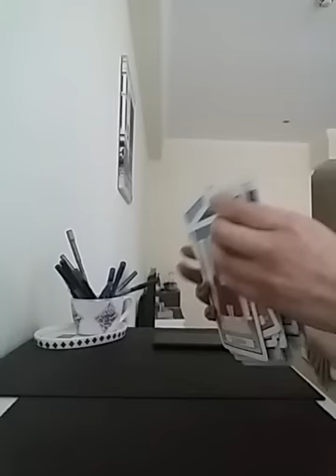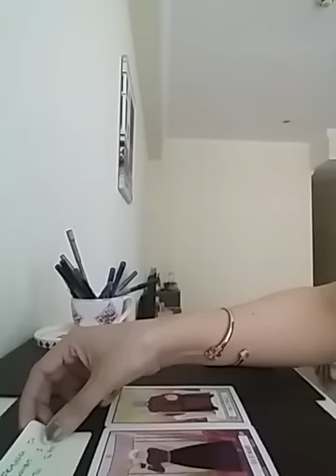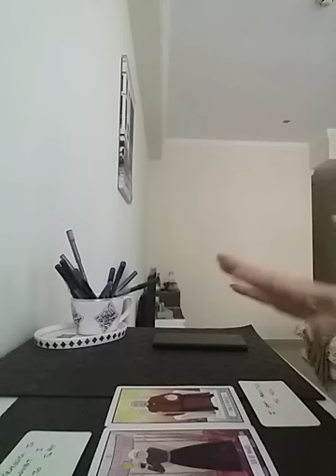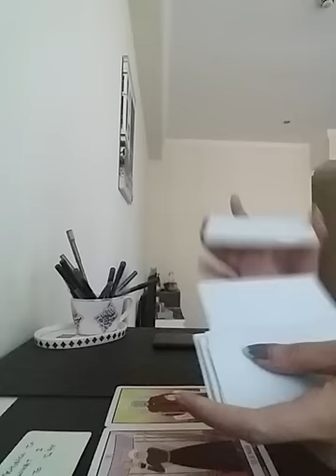Hindi/Urdu : Jaaniye Unke Dil ki baat 💌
Services  i  offer :

1- 1 question reading - 35 USD

(5,000 - pkr)

2- 2 question reading - 55 USD

(8,000 - pkr)

3- 3 question reading - 70 USD

(10,000 - pkr)

4- 5 question reading - 100 USD

(16,000 - pkr)

5- Love n Relationships - 100 USD

(16,000 - pkr )

6- 10 Minutes customized  *SPIRITUALLY CHARGED*  affirmations that give 100% RESULTS  - 100 USD

(16,000 - pkr)

7- Consultation and step by step guidance to  MANIFEST  your Dream Desire and Goal.

(50,000 - pkr)

8- Unique Scripting technique to manifest your desire -  80 USD

(13,000 - pkr)

9- Protection from bad influences and energies  - 60 USD

(10,000 - pkr)

10- Removal of Black Magic  - 100 USD

(16,000 - pkr)

(16,000 - pkr)

12- Dream  Interpretation  - 40 USD

(6,000 - pkr)

13- Spiritually Charged Affirmations + Unique Scripting Technique - 150 USD

(25,000 - pkr)

14- Money rituals - 60 usd

(10,000 - pkr)

15- Love Rituals - 100 usd

(16,000 - pkr)

16- Subliminals - 100 usd

(16,000 - pkr)

17- Consultation along with 1 manifestation technique - 100 usd

(16,000 - pkr)

18- Angel guidance - 40 usd

(6,000 - pkr)

19- 5 Minutes Guided Meditation - 50 usd

(8,000 - pkr)

20- 5 Minutes Affirmations - 50 usd

(8,000 - pkr)